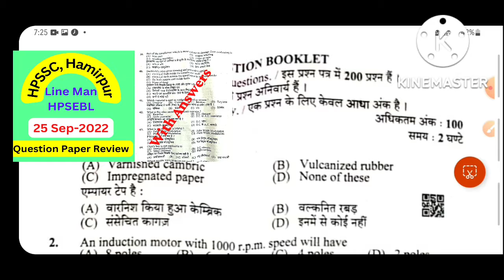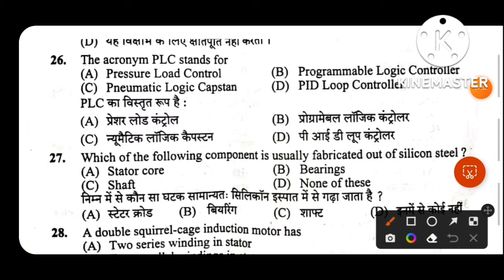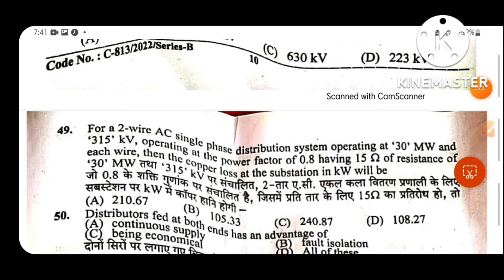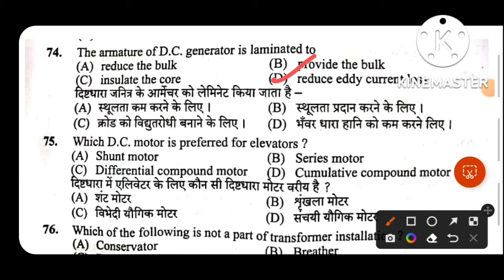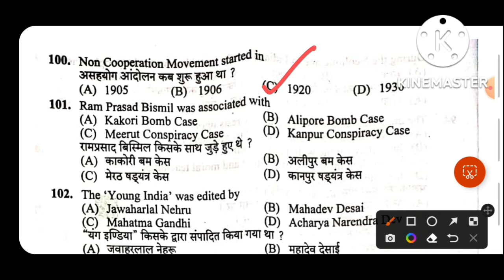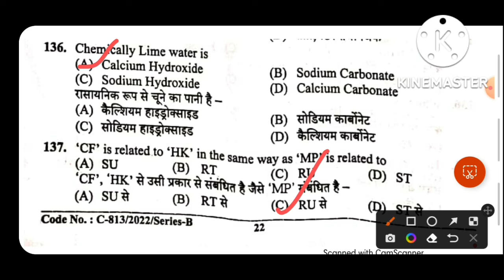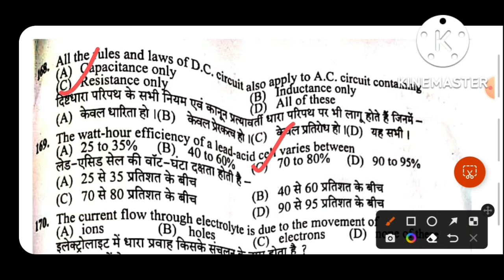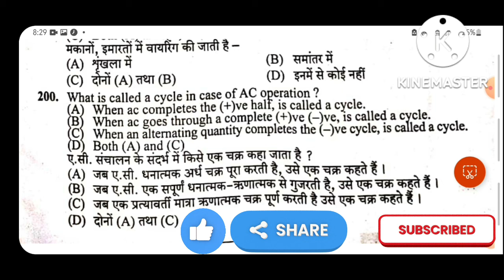🔥Sub-Station Attendant, HPSEBL Exam Analysis (25 Sep. 2022) || Question Paper Analysis with 😊Answer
🔥Hello Friends, In this video we will solve the SUB-STATION Attendant(HPSEBL) questions paper conducted by HPSSSC Hamirpur on dated 25 sep. 2022,

🔥Dosto aaj ki video me hmm  SUB-STATIONAttendant(HPSEBL) ka questions paper solve karain ge jo ki HPSSC ke dowara 25 sep 2022 ko liya gya tha.

The Pacific Study